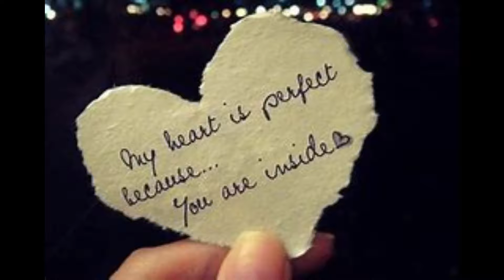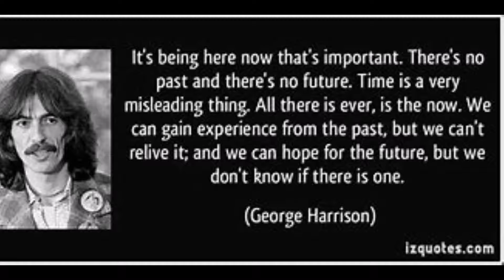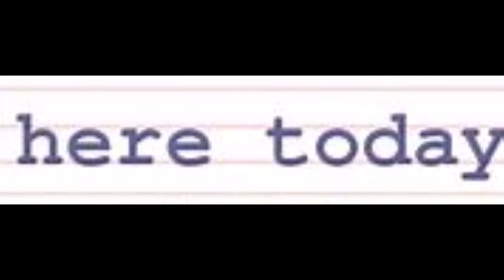Here Today- (Original Song)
Yesterday,  Oct. 11th,  Judge Timbers honored me with an amazing acoustic guitar and vocal cover of my George Harrison style song,  Save Our World.  His cover sounded so incredible that it gave me renewed confidence,  that maybe I can write songs that George Harrison might have sung.  This new song deals with something that affects all of us and even George went through it for a period in his life.  Sometimes all of us might feel,  disappointed,  unappreciated or even deeply hurt by others.  Yet,  continuing on and enjoying every day for what it is,  another chance at happiness,  gets us through.
   This song might have been written by George toward the end of his life,  as he looked backwards,  remembering the discouragement he went through as the Beatles were breaking up.  Perhaps feeling unappreciated as to his own songwriting talents and abilities.  He may have felt disenchanted by the materialism that affected all around him.  Years after,  he felt the heartbreak of his marriage to Pattie Boyd coming to an end.  Yet,  through all of this he remained positive and tried to help others with his music,  beginning his own solo career.  Supporting various humanitarian causes around the world and finally meeting his second wife Olivia Arias,  and having a son.  I hope that you think that this is a song that George might have written.  It would probably sound more believable if Judge were singing it,  but I still hope that you can sense the Harrison feel to it.

          Here Today

My life,  my soul,  I'm trapped in this black hole
I strain to reach my goal,  but there's nothing I control
Need will,  to fight,  I strive to do what's right
I stumble through the night,  as I try to reach the light

There were days,  I stayed in bed
There were days,  that hurt my head
There were days,  I felt like I was dead

Then the days turned into years
Then those years just filled with tears
But I'll smile and move past all my fears

          (A)

Here today,  feel alive and I'm so grateful
Here today,  just glad to be with you
Here today,  feel so blessed to see the sunrise
Here today,  you've helped me make it through
You've helped me here today

Inside my heart,  there was a missing part
But with your love,  you gave me a brand new start
I'll always be,  grateful eternally
Your love provides the key,  to reach tranquility

There were days I ached inside
There were days that I would hide
There were days,  I had no pride at all

Now these days help me to cope
Now these days give me new hope
In this dark world no longer need to grope

          (A)